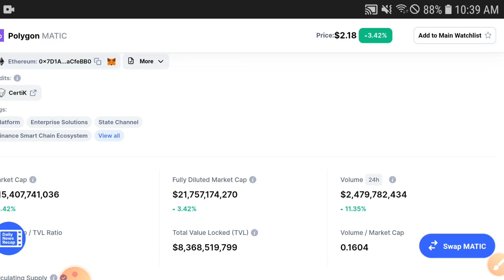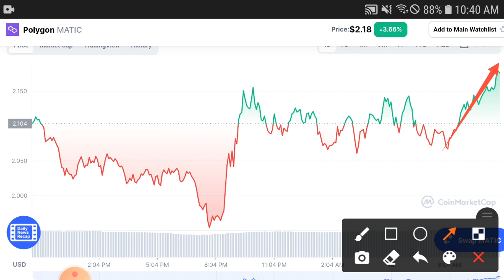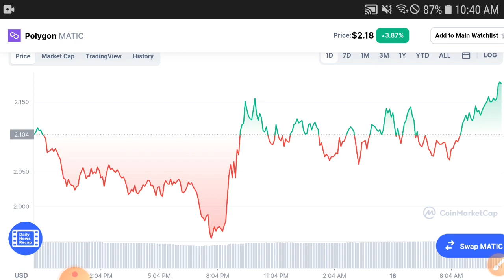Polygon +3000% WOW! || Polygon Price Prediction! Polygon Today Updates